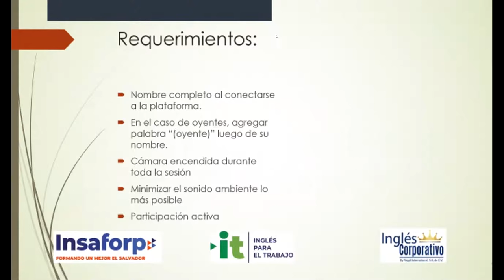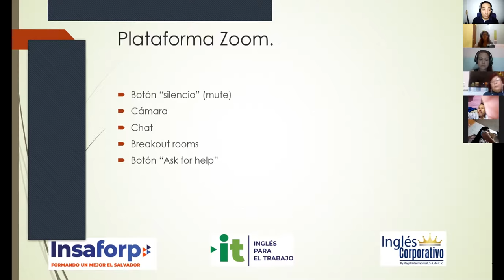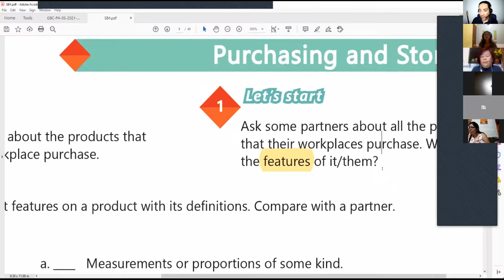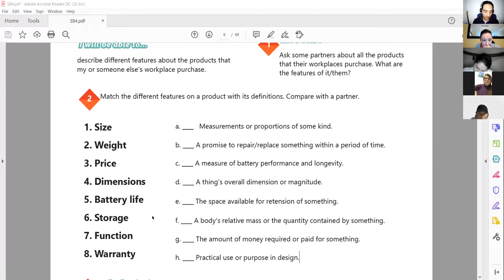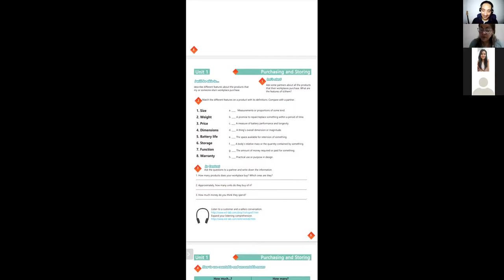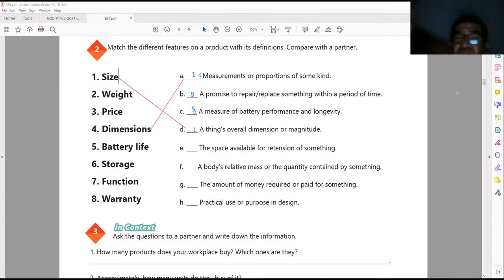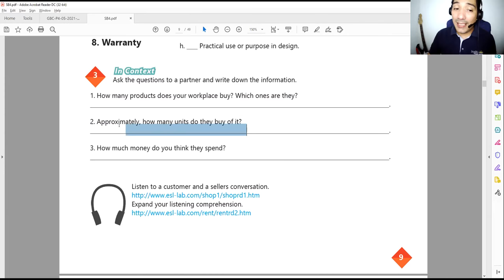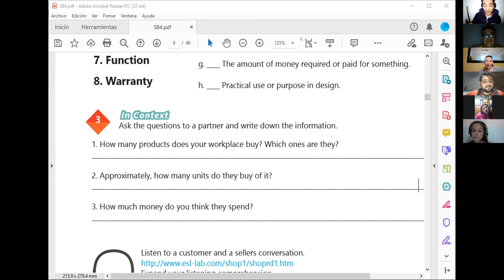Ingles Corporativo-Videoconferencia #1: How to use count and non-count nouns Part 1